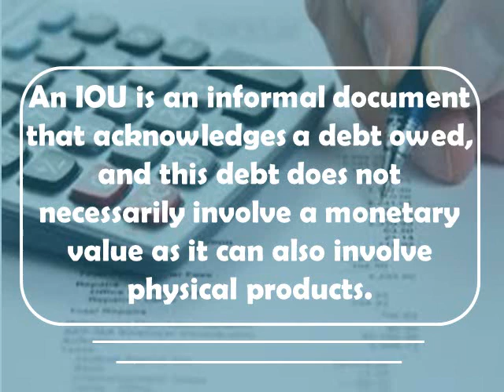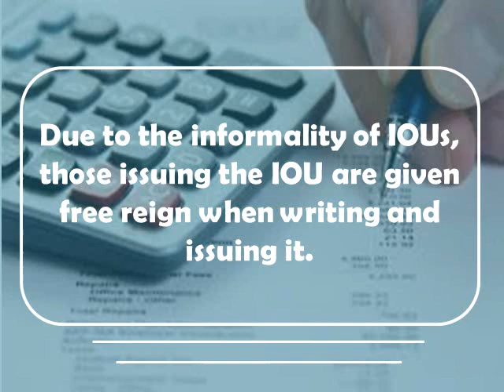What is an IOU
An IOU is an informal document that acknowledges a debt owed, and this debt does not necessarily involve a monetary value as it can also involve physical products. The informal nature of an IOU means there may be some uncertainty about whether it is a binding contract, and the legal remedies available to the lender may be different from those involving formal contracts such as a promissory note or bond indenture. Because of this uncertainty, an IOU is generally not a negotiable instrument during litigation or negotiations.